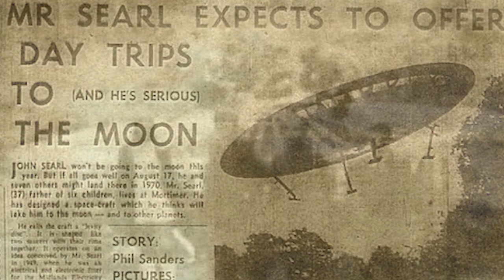ANTIGRAVEDAD - Tecnología extraterrestre?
Esta podría ser la tecnología antigravedad que se usa en los ovnis descubierta hace mas de 50 años y que genera energía libre